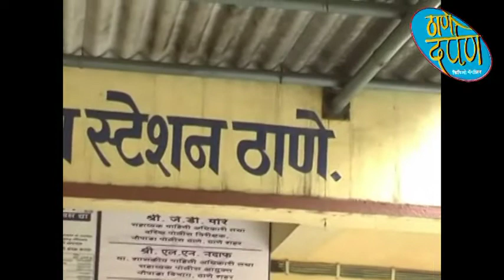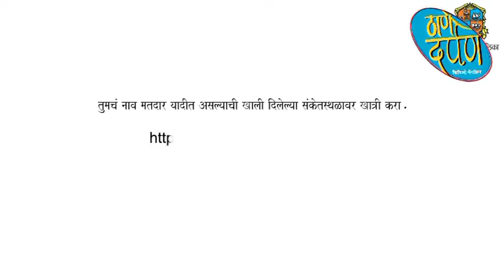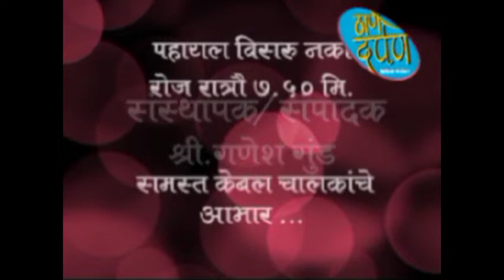12 10 2022 thane darpan tv news